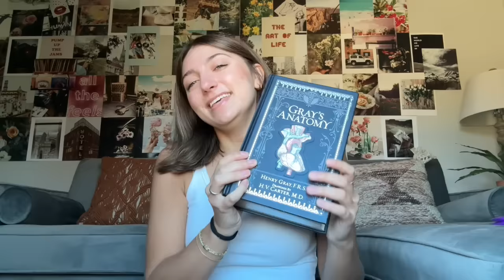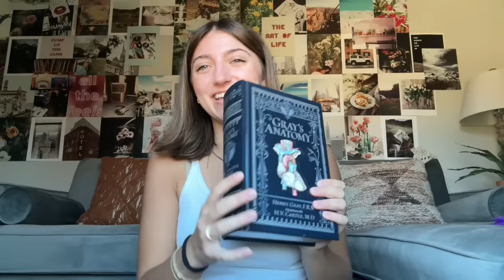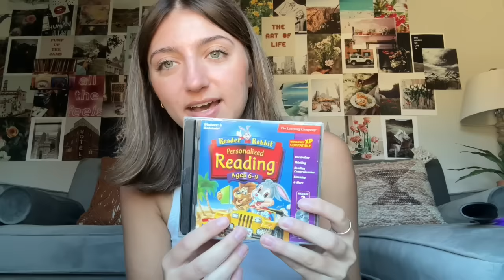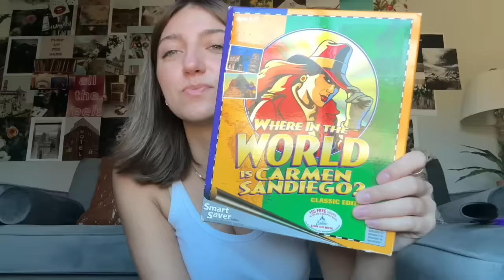What I Got for Christmas & Birthday 2023! 🎄🎂 | HUGE Haul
Hey! It's Kamri here, and I'm back with another exciting video on my channel! 🌟 This time, I'm sharing a HUGE haul of all the amazing gifts I received for Christmas and my birthday in 2023. 🎁✨

Join me as I show and talk a little about each of the thoughtful presents from my family and friends. From trendy fashion pieces to survivalist gear, and some medical education aids, I've got a bit of everything this year and I'm so excited to share it with yall!

* Kindle case
* Life cereal
* Camping cookware set
* Reheatable hand warmers
  * Gold watch: found at a vintage store
* Wood visor clip freshener

❤️'s - Kamri